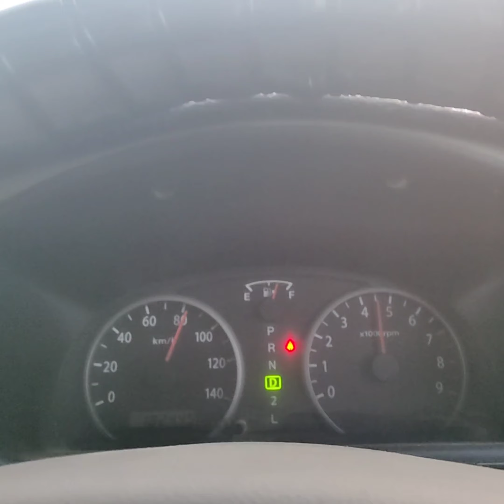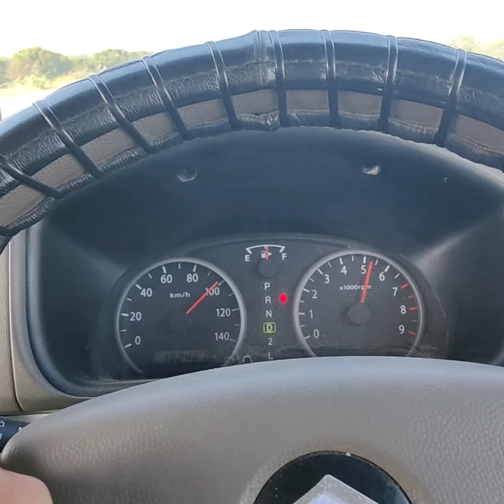Turbo Problem || Raste Mn Band Perh Gae || Hudan'svlog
I Am Hidayatullah Khan Niazi